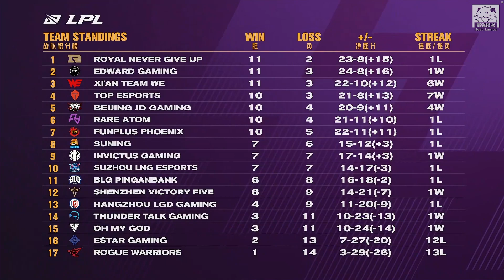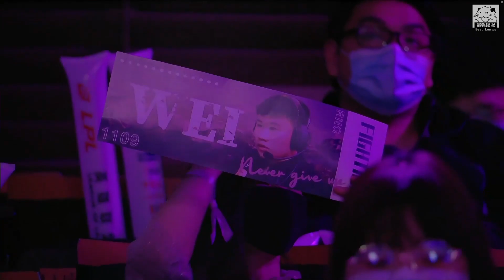RNG vs TES Karsa斷腿烏迪爾帶起前期 GALA凱莎神操作開秀！Game 2 | 2021 LPL春季賽精華 Highlights